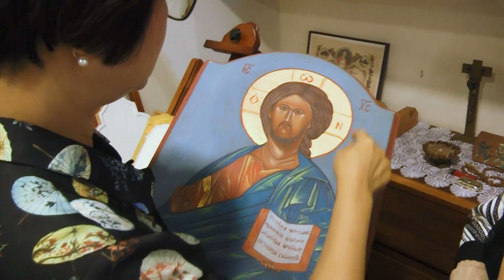專訪「聖像畫員董蘭芝」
40歲時因一時好奇，董蘭芝抱著玩遊戲的心情，在一間百貨公司的學壓克力畫，開始作畫的歷程；後來遇到美籍神父示範聖像畫法，沒想到竟開啟董蘭芝的聖像畫之路。2013年她前往菲律賓向韓籍修女正式開始學習拜占庭的聖像畫，因著毅力和勤奮，打動了鼎鼎有名的義大利神父Gianluca Busi，接受了這位亞洲學生。12月10日到1月6日在澳門大堂前地，董蘭苙和謝恩鴻神父聯手打造黃金聖像畫展─奧跡之門。